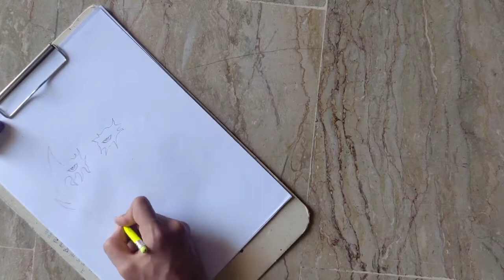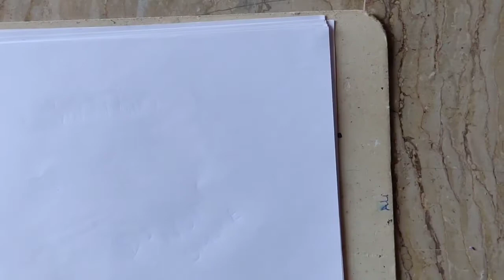watch my second vlog | haroonkhankhalil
keep supporting public ♥️